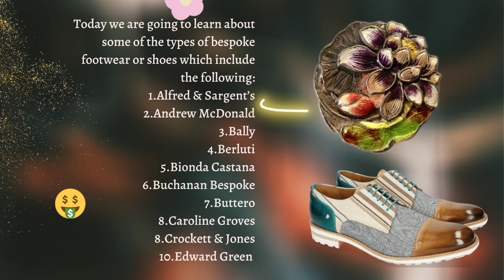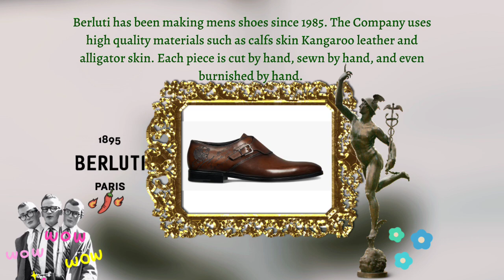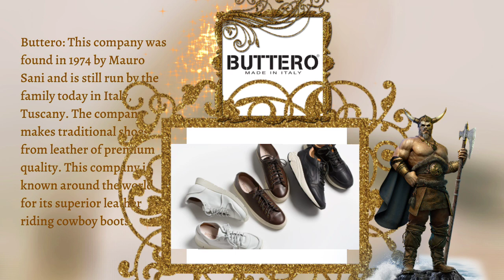Bespoke shoe brands 👠👢👞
USE PASSWORD: 00000

Alfred & Sargent’s, Andrew McDonald, Bally, Berluti, Bionda Castana, Buchanan Bespoke, Buttero, Caroline Groves, Crockett & Jones, Edward Green are the type of bespoke brands we are going to learn about today

Bespoke shoes are the types of shoes made by custom order by the customer from the seller. The term bespoke comes from the term Bespeak. This is a story of the 17th century where tailors left their materials at the premises of their homes or shops and customers walk in and request a suit specially made to fit them.

Add to cart:
Alfred Sargent 'Appleby' Tan Brown Leather Derby Brogues

Andrew McDonald Shoemaker women’s ankle boots Size 7

Bally brown 9.5 pebbled leather penny strap logo slip on loafer shoe NEW $595

Gucci in Berluti patina brown leather

BIONDA CASTANA Silver Black leather

Buchanan Bespoke tweed brogues

BUTTERO Tolfa Heavy Snuff

Crockett & Jones Lowndes

Trafalgar England Edward Green Snuff Suede